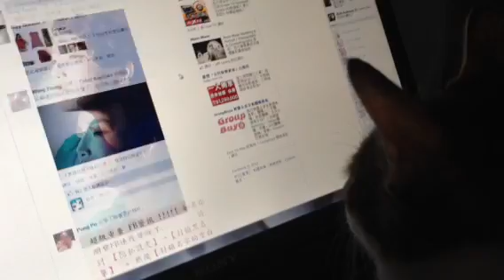Cat playing Facebook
他是我家的「哥哥」，最喜歡上網，尤其是facebook